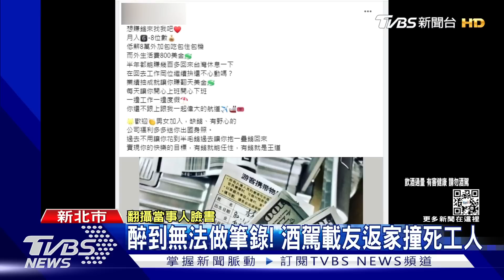醉到無法做筆錄! 酒駕載友返家撞死工人｜TVBS新聞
肇事的林姓駕駛，酒後一度醉到無法製作筆錄，初步了解，當天晚上她先和朋友在台北喝酒，回淡水住家路上，發生意外。肇事駕駛自稱自由業，有詐欺、公共危險前科，過去因為酒駕，導致駕照被吊銷，這回竟然又酒後無照開車！